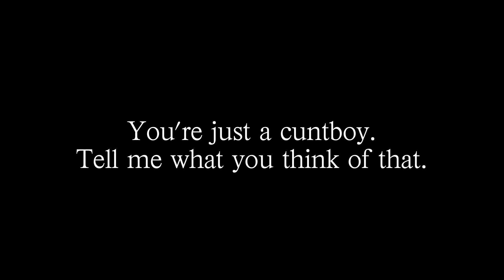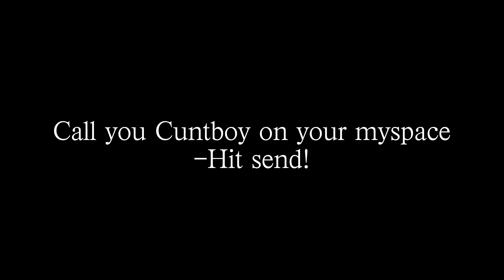K.W.I.S. Raps - "Cuntboy"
K.W.I.S. Comedy (AKA Know What I'm Sayin' Comdey) is a sketch comedy group based out of L.A. They have stemmed off into the music scene, creating their first song "Cuntboy".